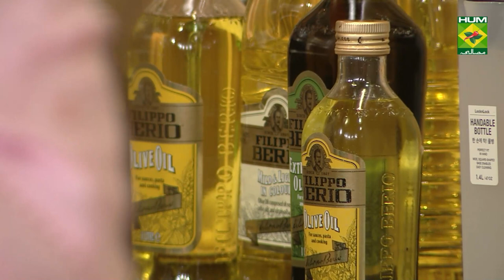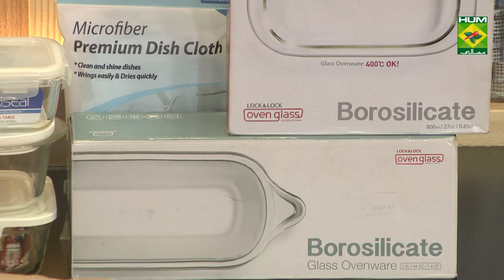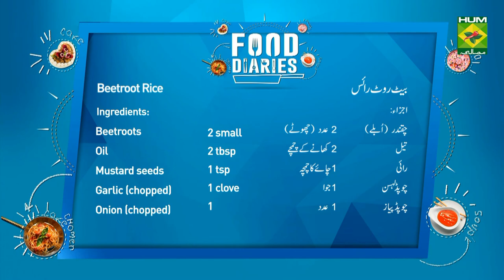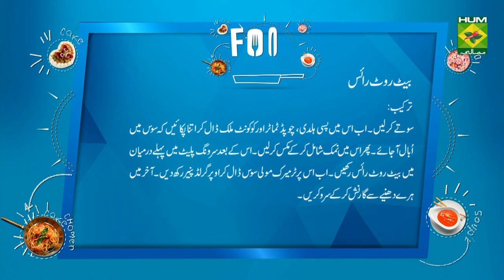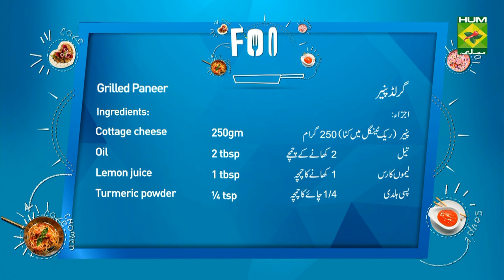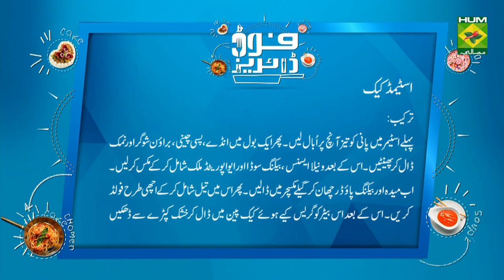Steamed Cake Recipe | Food Diaries | Masala TV | Zarnak Sidhwa | Dessert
Steamed Cake are always a delight to have and when you pair them tea, the combination becomes unbeatable. Have these Cake Rusk with your evening tea today!

Watch this Masala TV video to learn how to make Steamed Cake  ,Grilled Paneer and Beetroot Rice Recipes. This show of Food Diaries with Chef Zarnak Sidhwa aired on 13 September 2021.

Steamed Cake:

Ingredients:
Eggs    5
Caster sugar  140 gm
Brown sugar  140 gm

Method:
First to prepare the steamer, bring water to a boil over high heat. Once boiling, reduce heat to medium until water comes to a gentle boil.  Beat eggs, add caster sugar, brown sugar and salt. Add in vanilla essence, baking soda and evaporated milk. Sift in the flour and baking powder. Lastly add the oil. Fold into the batter by hand using a spatula until well incorporated.   Pour the batter into a greased and lined cake pan. Tap the cake pan gently, 2 to 3 times, on the counter-top to eliminate big air pockets. Place into steamer (water must already be boiling). Cover with a dry tea cloth. Place the steamer lid back on, and steam for 30 to 35 minutes, or until a skewer inserted into the centre of the cake emerges free of sticky batter.

Grilled Paneer:

Ingredients:
Cottage cheese (cut into 2x1.5 inch rectangles)  250gm

Method:
Put all the ingredients except the cottage cheese in a plate and mix well. Rub this marinade on the cottage cheese and keep aside for 10 minutes. Heat a tablespoon of oil in a heavy-bottomed pan and pan grill the cottage cheese on each side till golden brown.

Beetroot Rice:
Beetroots (boiled and diced) 2 small
Garlic (chopped)   1 clove
Onion (chopped)   1
Kaffir lime leaves   5
Boiled rice    500gm
Coriander leaves (chopped) handful

Method:
Heat oil, add the mustard seeds. Let them splutter and then add the chopped garlic, onion & kaffir lime leaves.  Sauté and add the chopped  beetroots. Mix well and add the boiled rice and season with salt. Sprinkle lemon juice and coriander.

To Make Turmeric Moilee:
Kaffir lime leaves  6
Turmeric powder  ¼ tsp
Tomato (chopped)  2 tbsp

Method:
Heat oil, add the mustard seeds and as soon as they begin to splutter add the chopped garlic, ginger and green chilies. Sauté for a minute and add the kaffir lime leaves and chopped onions and sauté. Sprinkle in the turmeric powder, chopped tomato.  Pour in the coconut milk.
Bring the sauce to a boil, reduce the heat and add salt.
Spoon the beetroot rice in the centre of the plate, pour the turmeric sauce around the rice and place the grilled paneer on top of the rice. Garnish with coriander sprigs.